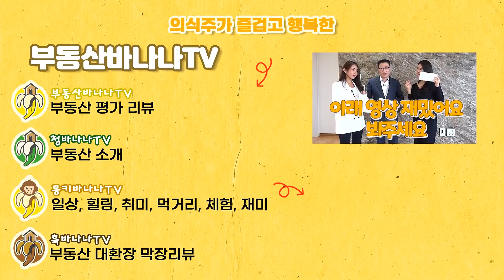유다연 원룸에 있는 반찬들과 잔반들 냄새를 맞으며-부동산흑바나나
더러워도 이렇게 쓰레기같은 집이 있을까? 실제 사람이 살다가 나간 원룸입니다.

부동산 종합리뷰 전문채널 [부동산바나나TV🍌📺]
구독🌞과 좋아요👍가 늘어날수록 부동산바나나TV에겐 큰 힘이 됩니다♥